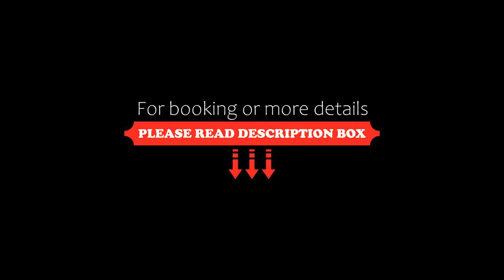Hotel Luxotel Chincha, Chincha Alta, Peru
About Property:
You're eligible for a Genius discount at Hotel Luxotel Chincha! To save at this property, all you have to do is sign in.
Featuring 3-star accommodation, Hotel Luxotel Chincha is situated in Chincha Alta, 41 km from City Hall and 41 km from Main Square. This 3-star hotel offers room service and a 24-hour front desk. The property is non-smoking and is set 41 km from Compania de Jesus Church.
All guest rooms in the hotel are equipped with a flat-scre...
Property Type: Hotel
Address: Avenida Oscar R. Benavides 169, Chincha Alta, Peru
Searching For
1. Hotel Luxotel Chincha - Chincha Alta - Peru
2. Hotel Luxotel Chincha - Chincha Alta - Peru Address
3. Hotel Luxotel Chincha - Chincha Alta - Peru Rooms
4. Hotel Luxotel Chincha - Chincha Alta - Peru Amenities
5. Hotel Luxotel Chincha - Chincha Alta - Peru Offers and Deals
Audio Credit:
Track Title: Blank Slate
Artist: VYEN